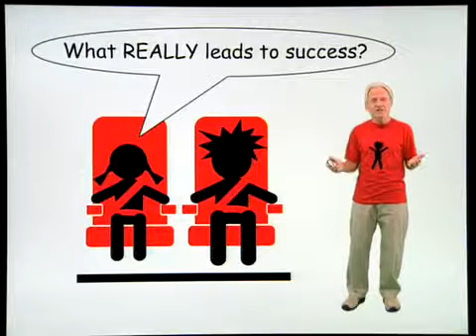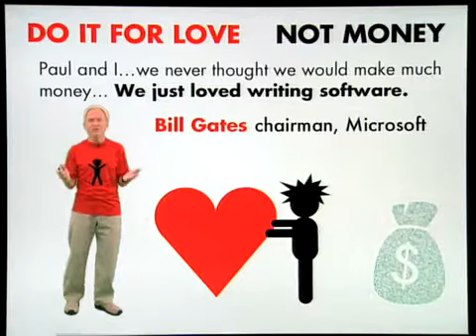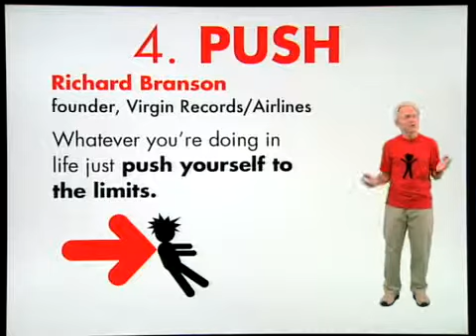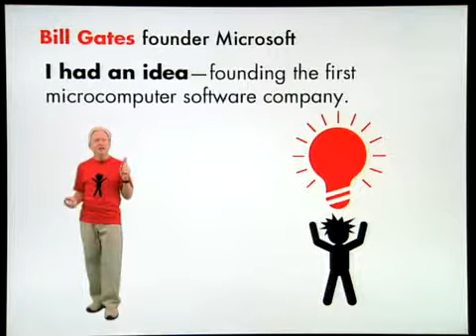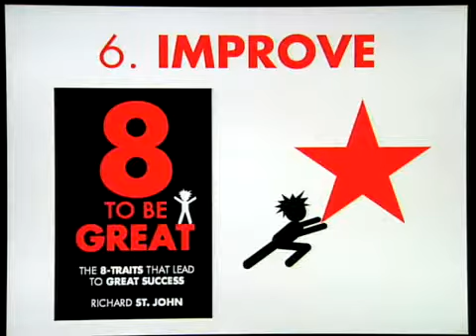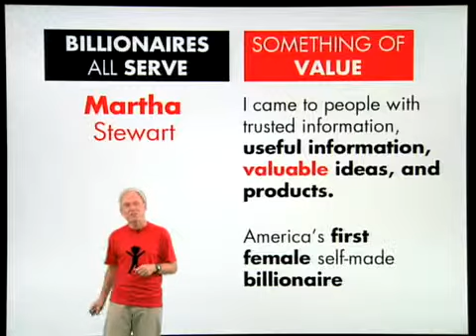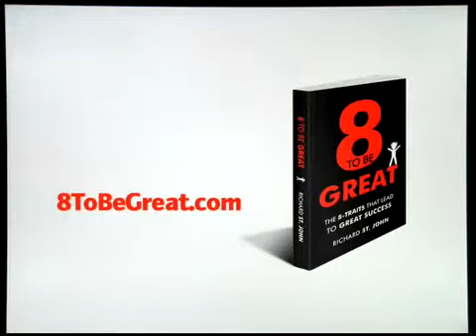Financial 8 Secrets of success